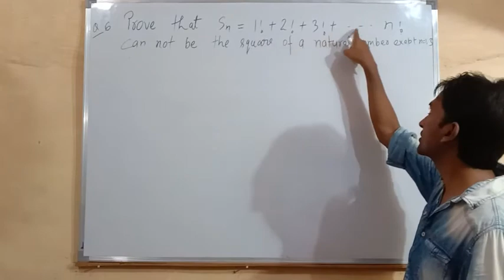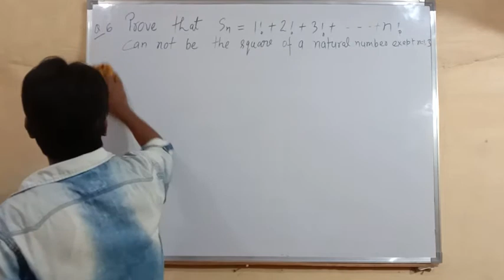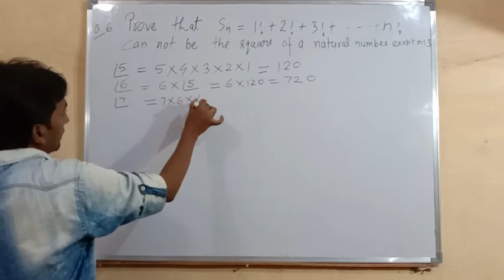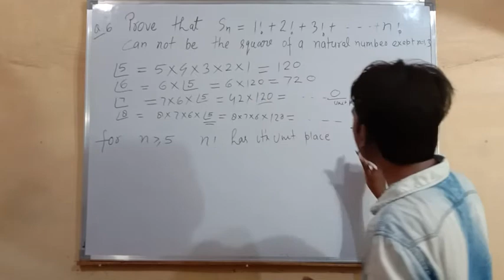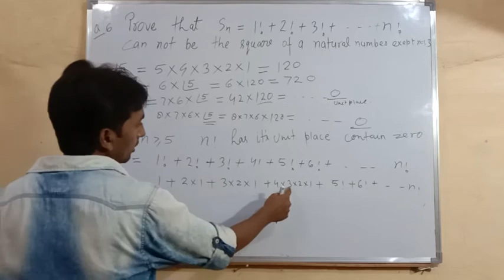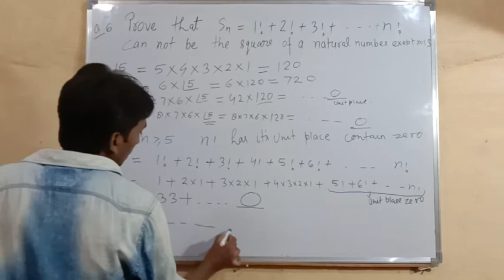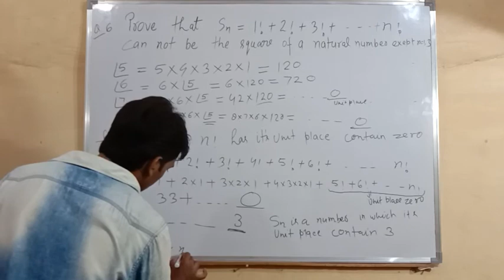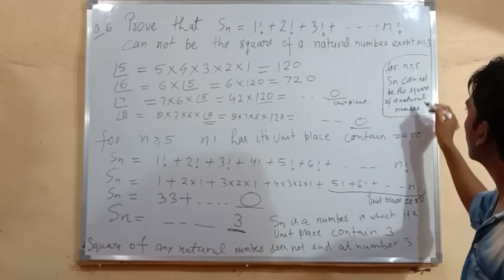Questions based on factorial L-3